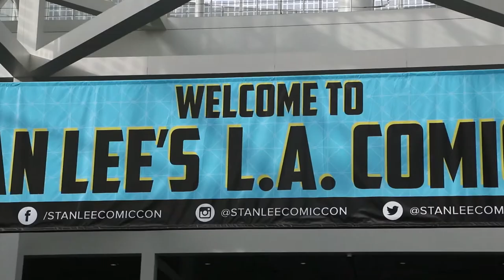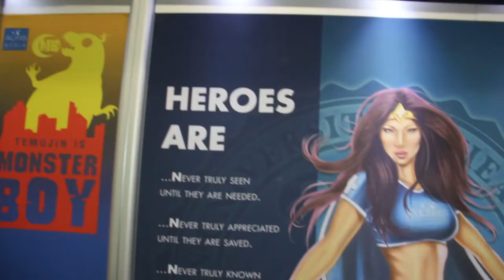Stan Lee's LA Comic Con 2016 | Highlights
Stan Lee's LA Comic Con was a blast, check out our sizzle reel, highlighting some of the cool videos coming out soon!